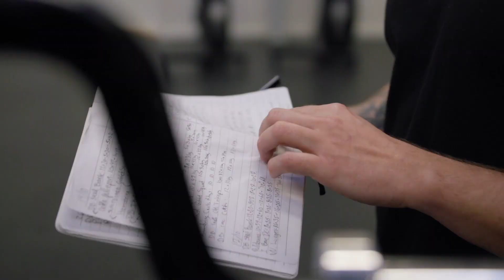7 nye vinkler på udbredte udfordringer. REFRAMING til at ændre tankemønstre og adfærd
Nogle gange har man brug for et nyt perspektiv på tingene. Vi kan ikke bestemme hvilke tanker, der dukker op, men vi KAN bestemme, hvordan vi forholder os til dem.

Her kommer reframing ind i billedet. At man træder et skridt tilbage, og ser hvilke andre perspektiver og handlemuligheder, der ligger gemt i den negative situation. Og når man arbejder med at ændre livsstil, så kan det redskab blive en decideret game changer.

Med Camilla Andersen, VaneTerapeut i STYRK, og Nikolaj Bach, Medejer i STYRK.